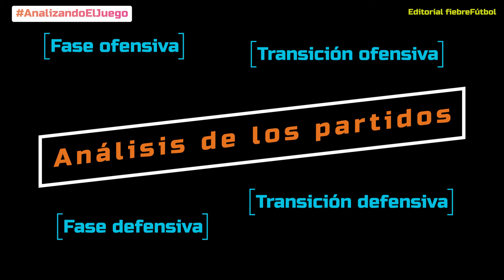Analizando el juego. Estructura y fases del análisis en el fútbol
Editorial fiebreFútbol  -  Analizando el juego. Estructura y fases del análisis en el fútbol.

En el presente libro está creado con la finalidad de mostrar al lector los aspectos más relevantes a analizar de las diferentes fases del juego, así cómo de los entrenamientos; desgranando todos los puntos a tener en cuenta para saber sacar provecho a la visualización de un partido de fútbol.

El libro ofrece al lector los conocimientos para crear, paso a paso, el informe de análisis de un equipo rival, y cómo estructurarlo de un modo profesional.

La estrategia operativa es un apartado importante que se incluye en esta obra, explicando la estructura semanal de trabajo de un analista junto con el resto del cuerpo técnico.

Sin olvidarse de enseñar softwares de videoanálisis y edición de vídeo, que harán que el trabajo del analista sea más dinámico y le ayude a obtener resultados profesionales.

Puedes comprar el libro en la siguiente dirección:
-Versión tapa blanda:
*Amazon ESP
*Amazon US
*Amazon UK
*Amazon DE
*Amazon FR
*Amazon IT
*Amazon CA

-Versión eBook Kindle:
*Amazon ESP
*Amazon US
*Amazon UK
*Amazon DE
*Amazon FR
*Amazon NL
*Amazon JP
*Amazon BR
*Amazon CA
*Amazon MX
*Amazon AU
*Amazon IN